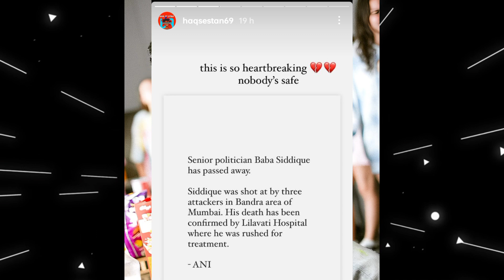Mc Stan Story On 🤯 Emiway Diss Complete 6 Year | Honey Singh Live Singing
Topics covered in this video -:

Mc stan live reply on Nusta Paisa
Mc Stan Nusta Paisa Song Reaction
Emiway meet imran Khan
mc stan new song nusta piasa
mc Stan nusta Paisa Diss Emiway
krsna prarthana Song
Krsna new song
krsna Talking About his New album
krsna khatta flow
krsna new song reaction
seedhe maut lunch break
badshah new song diss in yo yo & Emiway
badshah vs emiway
badshah vs yo yo honey Singh
badshah Diss Emiway bantai
Mc stan New album insaan,
insaan new album by mc stan,
mc stan new song with seedhe maut,
mc stan all songs,
mc stan album insaan,
insaan new rap album by mc stan
mc Stan song reaction,
new mc stan song reaction,
Desi hip hop rap,
mc stan new album review,
mc stan ek din pyaar song,
snake mc stan song,
mc stan old songs,
mc stan Instagram live video,
live video mc stan,
mc stan new fight,
Mc stan New album insaan, insaan new album by mc stan, mc stan new song